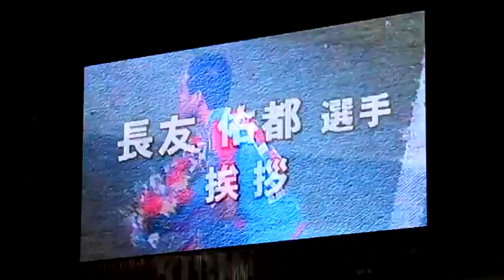2010.7.17 J1 第13節 FC東京×ヴィッセル神戸 3/4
2010年7月17日（土）　18：30Kickoff
J1 第13節　FC東京 2 － 2 ヴィッセル神戸

壮行セレモニー

日本一のサイドバックから世界一のサイドバックへ。